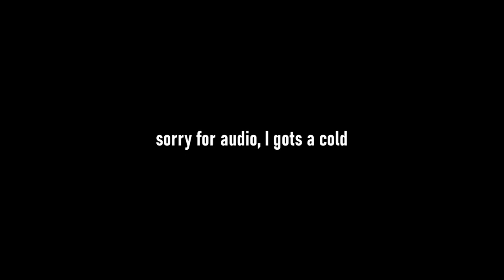Tabblet's Dan-ed Awakening (Halo Machinima) | SAMSS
How Tabblet found his New and True Obsession, Live and Let Dan 7: The Daninning...

Made in 1 Day (written another day) while Sick. Ugk! My Throat!

Starring…
          Ethan Fender
Body Acting...
          Ethan Fender
Music...
          "Dan's Resting" - Ethan Fender
          "Dan Theme" - Ethan Fender

Uploaded On September 13, 2024
A   Slimed Artist   Video